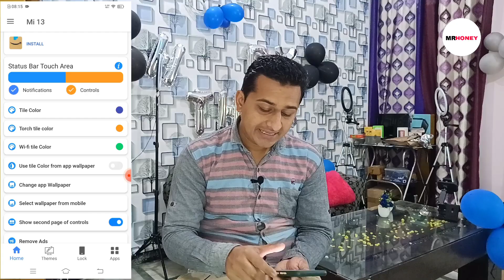Miui 13😄😄 Control Center Vivo Y Series Devices 😄😄